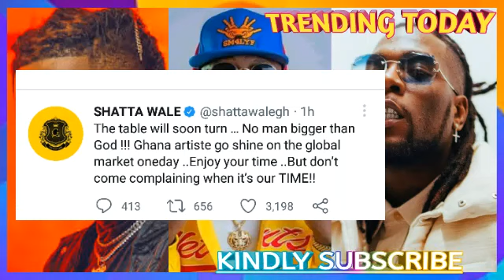The Table Will Turn SoonTurn; Ghana Artists will shine on the Globally - ShattaWale Tells Nigerians